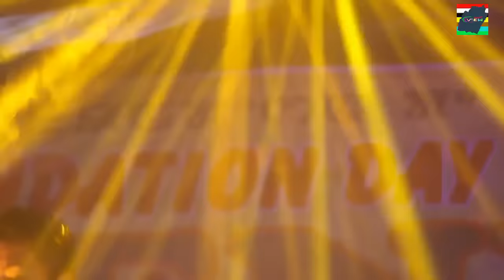PIRO NANGI THAMOI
Title : PIRO NANGI THAMOI
Singer : APHAO
Sound : NGS SOUND